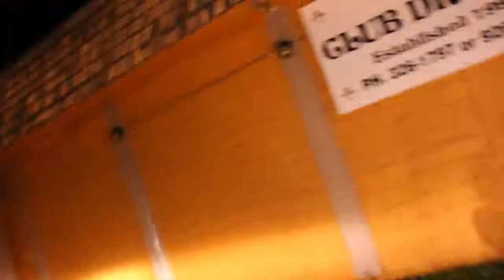Solo Dolo G Thang M O E Ent